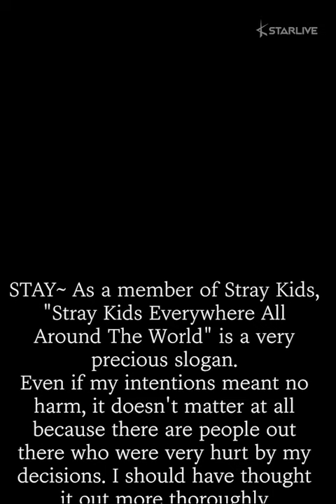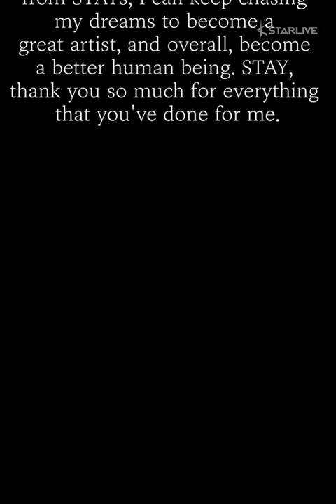Stray Kids' Bang Chan Apologizes for Doing the 'Jim Crow Pose' in Resurfaced Video